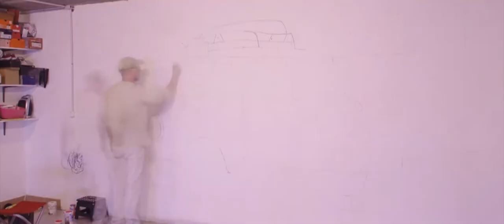Toni Bellinte - Mini Bmw. Time lapse. Fast painting.